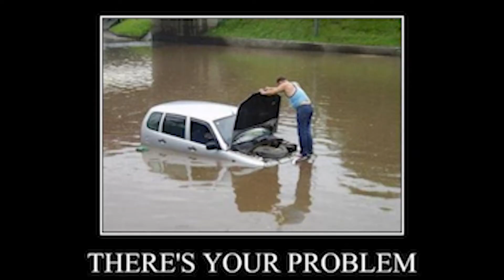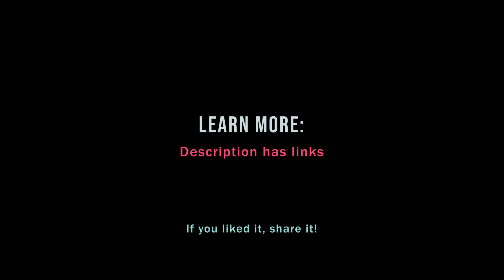Step-by-step guide to AI projects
Learn the 12 steps of applied AI and machine learning, plus explanations of some core concepts like overfitting, in just 10 minutes!

Want to go deeper? Take my Making Friends with Machine Learning course that covers each step in detail